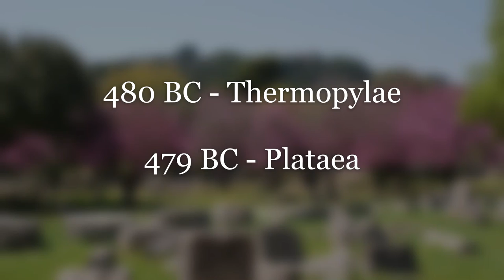The brutal history of ancient Sparta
Sparta was one of the most violent, but also one of the most disciplined societies in all of the ancient world. Learn more about their history, including the agoge, their political structure, the role of women, and the reason for their fall, with this video.